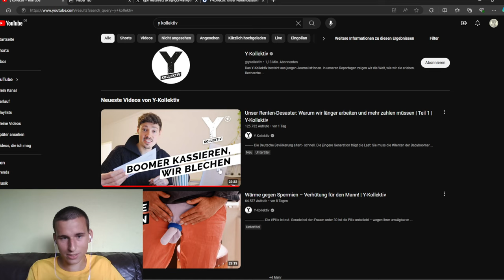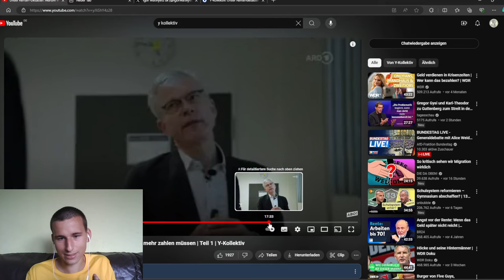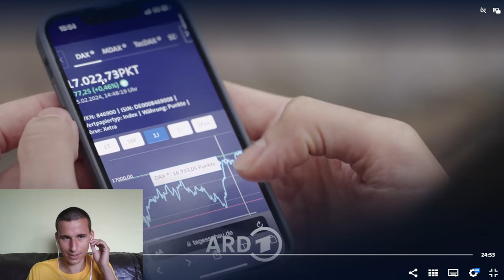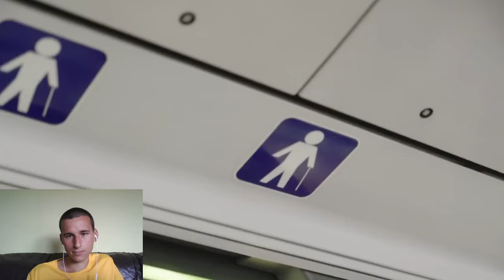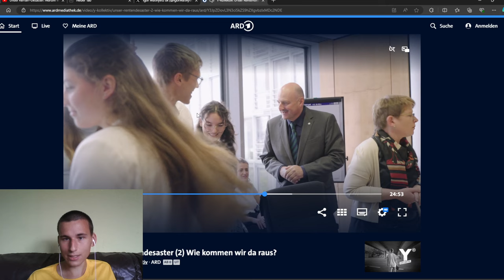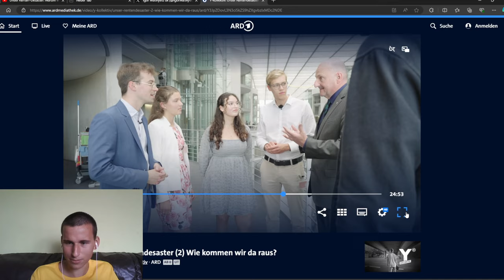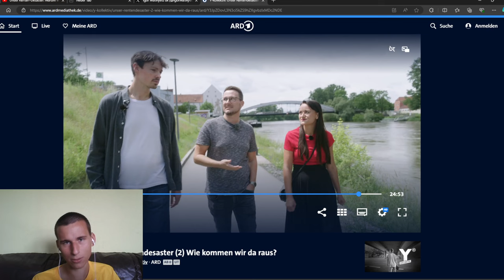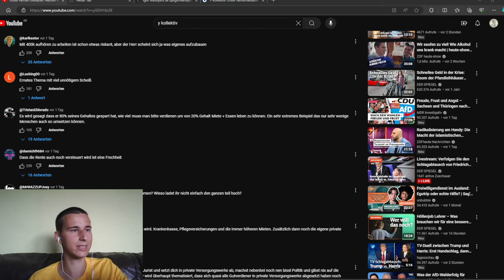Das Y-Kollektiv will euch länger arbeiten lassen und macht Werbung für die Aktienrente! (Teil 2)